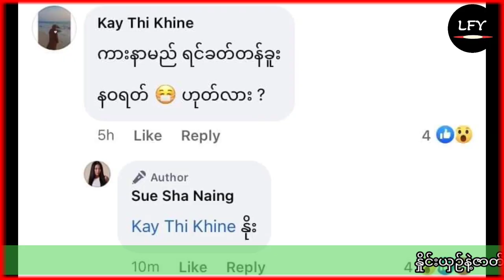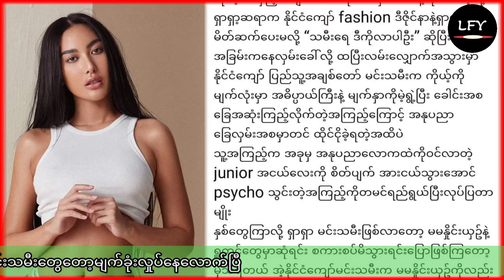ဇာတ်ပို့တွေနဲ့တက်သစ်စအနုပညာရှင်လေးတွေကို အနိုင်ကျင်တဲ့ မင်းသမီး